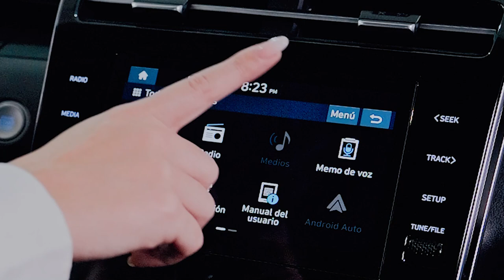All New Tucson 2025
Tecnología, eficiencia y confort. Hoy te mostramos más del panel central y otras prestaciones de la SUV icónica de Hyundai: la All New Tucson.